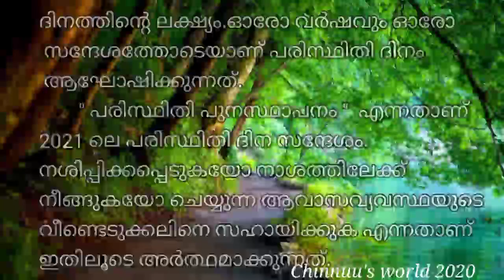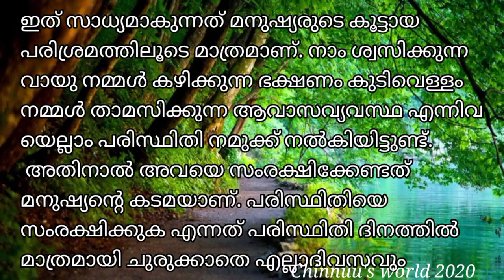പരിസ്ഥിതി ദിനം സന്ദേശം / World Environment Day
Hai
ഇന്നത്തെ  വീഡിയോ 2021 ലെ ലോക പരിസ്ഥിതി ദിനം സന്ദേശത്തെ കുറിച്ചാണ്. എല്ലാ കൂട്ടുകാർക്കും ഉപയോഗപ്പെടുന്ന വീഡിയോ ആണ് എല്ലാവരും വീഡിയോ മുഴുവനായും കണ്ട ശേഷം അഭിപ്രായം കമന്റ്‌ ചെയ്യണം കേട്ടോ.